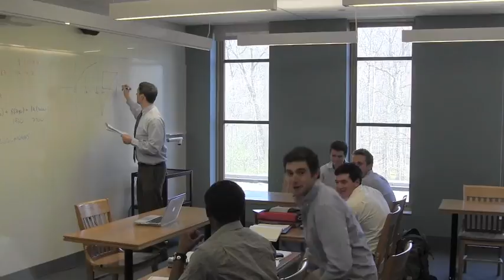US vs Chagrin Laccrosse